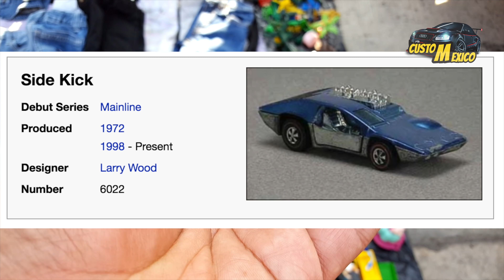Chachareando en el TIANGUIS LA GRIEGA QUERÉTARO | Custom Mexico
Hola familia de custom méxico en esta ocasión nos fuimos al tianguis LA GRIEGA en la ciudad de querétaro, los pasamos de lujo buscando hot wheels en el tianguis, bienvenidos a una aventura mas de custom mexico